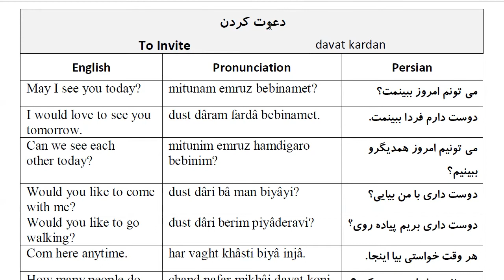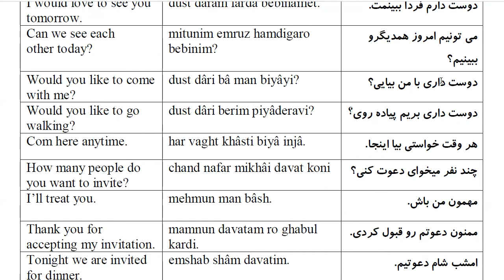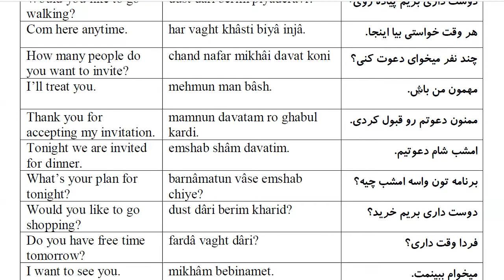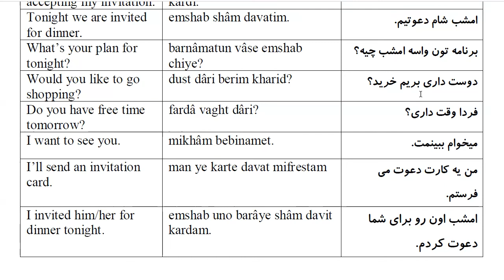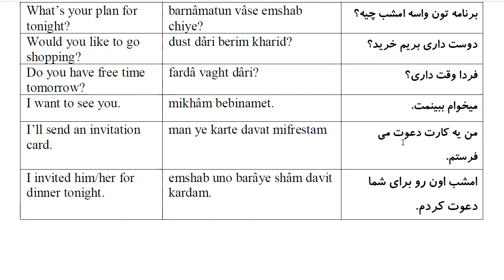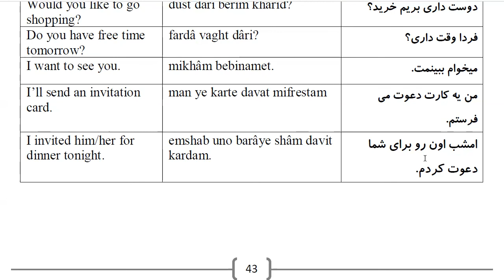1000 Most Common Farsi Phrases: Part 25- To Invite